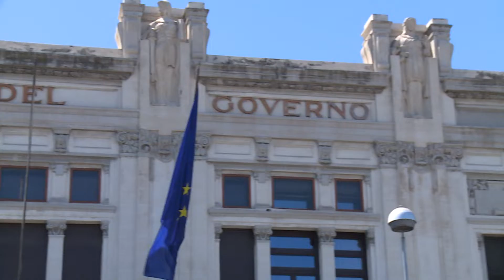Messina, prevenzione incendi in provincia. Riunione in Prefettura